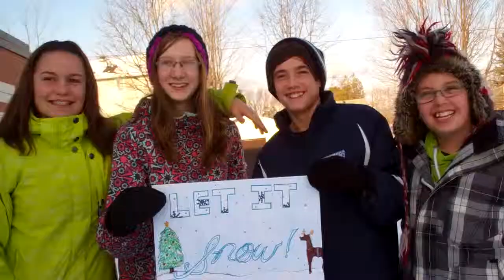Little Christmas Concert Boy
Mmm. This video is gonna be in my mouuuuth.